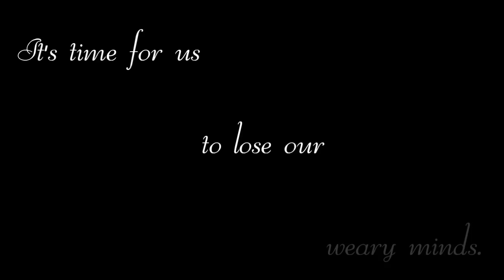CoD 4 | Promod Frag compliation :. by Hellyea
Just some Frags wich i edited with Movie Configs and stuff. :)